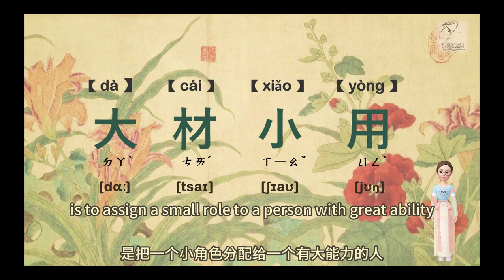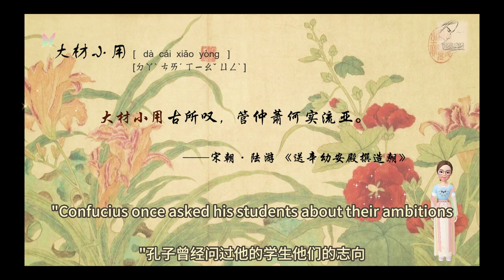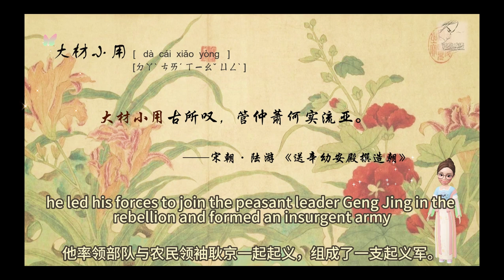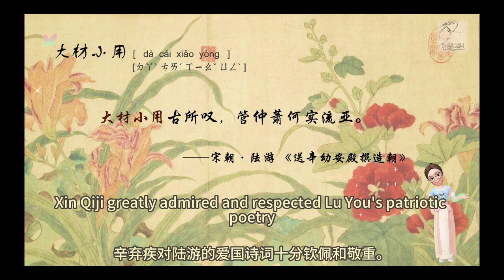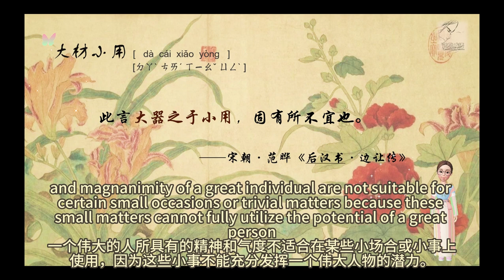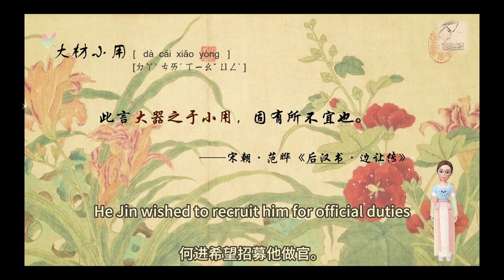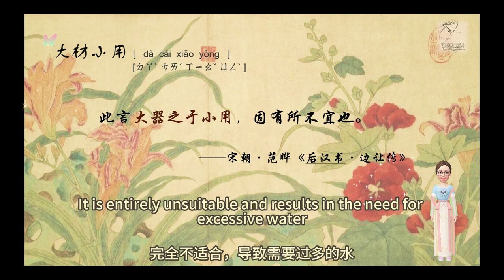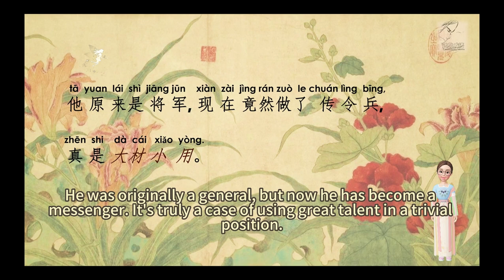【English Version of Chinese Idiom Stories】Underutilized Talents 大材小用